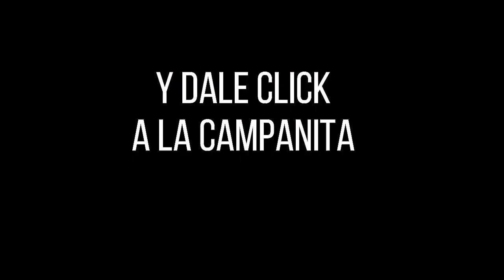LA CARIBEÑA NOCHE Resultados MIÉRCOLES 07 DE SEPTIEMBRE de 2022 ✅🥇🔥💰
Hola buenas noches, te presentamos los resultados de las loterías y chances en Colombia, vamos con el Resultados del Chance Caribeña Noche del MIÉRCOLES 07 DE SEPTIEMBRE de 2022.

Resultado Lotería del Valle MIÉRCOLES 07 DE SEPTIEMBRE de 2022
Resultado Lotería del Meta MIÉRCOLES 07 DE SEPTIEMBRE de 2022
Resultado Lotería de Manizales MIÉRCOLES 07 DE SEPTIEMBRE de 2022